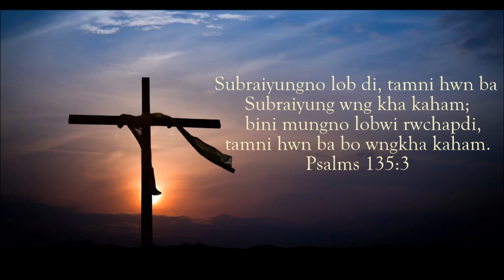Kaitor Nono Hambai Rwo || Arun Jamatia || Kokborok Gospel Song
Y A P H A R M U N G

KAITOR NONO HAMBAI
                        Arun Jamatia

Kaitor nono hambai rwo,
Nini aswk hamari bai.(2)

1.Haphar k’changdodor,
Taibo naithok khum bubar;
Satung uatwi bai,
Taibo hachukni nobar.(2)

2.Nokhani chumui,
Taibo toksani khorang;
Mwchangjak haphar,
Taibo naithokma auar.(2)

3.Nini yak bai snamjak,
 Taibo nini hamari;
Aswk ani langma,
Taibo nini hamjakma.(2)